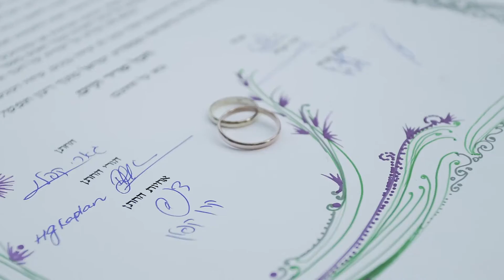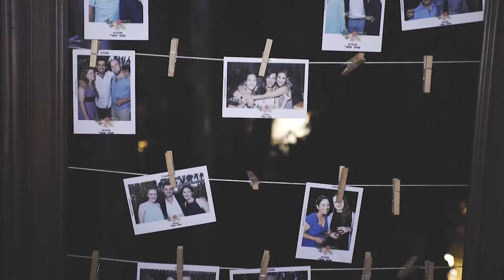גארי ושחר סרטון חתונה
צילום ועריכה - אולפני חיידק